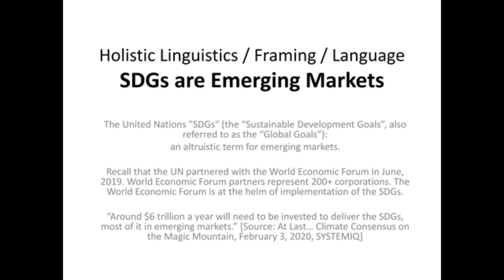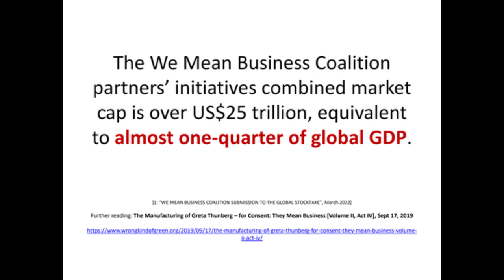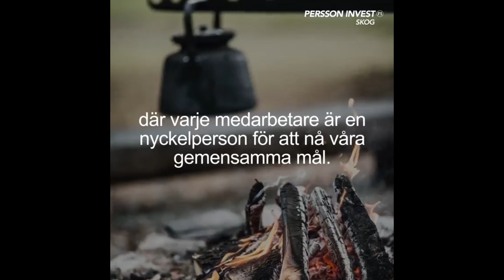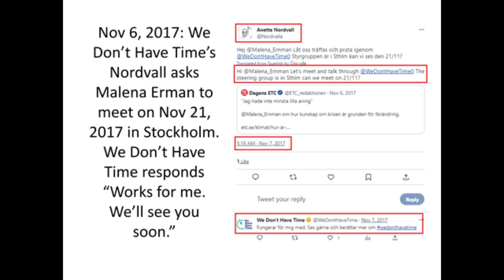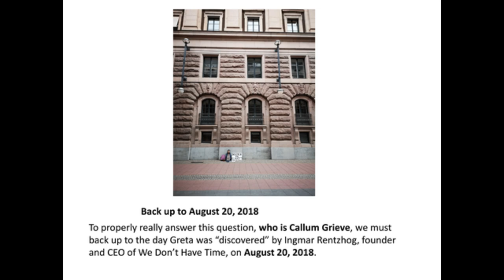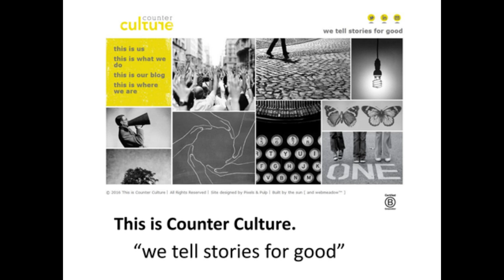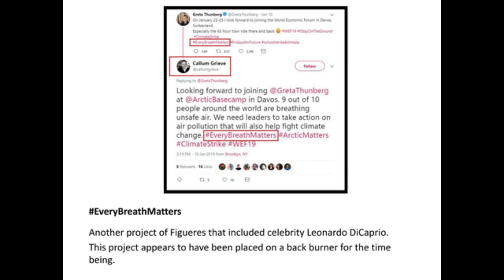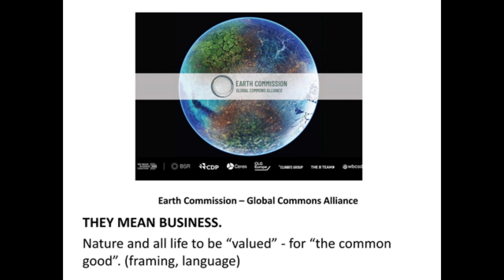Media Literacy Education - The Greta Thunberg Marketing Campaign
"Some scholars see media literacy as a dialogical process for social and environmental justice that incorporates Paulo Freire's (1970) notion of praxis, "reflection and action upon the world in order to transform it". This pedagogical project questions representations of class, gender, race, sexuality and other forms of identity and challenges media messages that reproduce oppression and discrimination."

On March 25, 2023, the Real Left organized a panel to present "the ecological case against the WEF". A draft presentation was presented by Canadian environmentalist and journalist Cory Morningstar who took part on the panel. This video, created from the draft, was made possible by film maker Varun Mathur in hopes that it can be utilized as a media literacy tool for the youth. In addition, we hope this work assists to build knowledge amongst legitimate grass roots resistance and land defenders throughout the world.

+++Please use the pause option to read and reflect upon the research as you go.+++

The research is from the first volume of "The Manufacturing of Greta Thunberg – for Consent: The Political Economy of the Non-Profit Industrial Complex" with additional research from the second volume, not yet published.

“What’s infuriating about manipulations by the Non Profit Industrial Complex is that they harvest the goodwill of the people, especially young people. They target those who were not given the skills and knowledge to truly think for themselves by institutions which are designed to serve the ruling class. Capitalism operates systematically and structurally like a cage to raise domesticated animals. Those organizations and their projects which operate under false slogans of humanity in order to prop up the hierarchy of money and violence are fast becoming some of the most crucial elements of the invisible cage of corporatism, colonialism and militarism.”

— Hiroyuki Hamada, artist

The book can be purchased at most online book stores, or, the Wrong Kind of Green website provides free access: